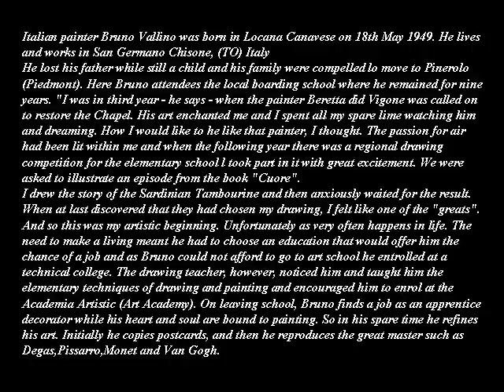BRUNO VALLINO - 1949 - ITALIAN PAINTER -A C -